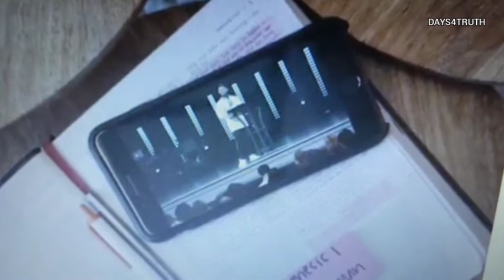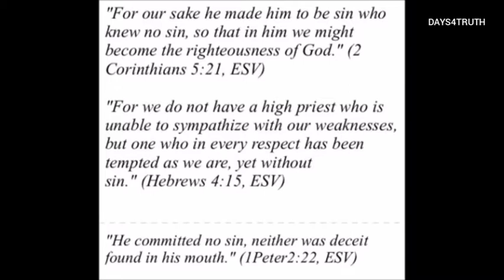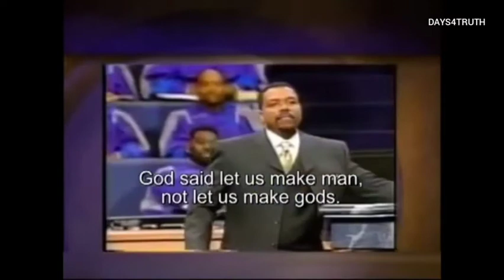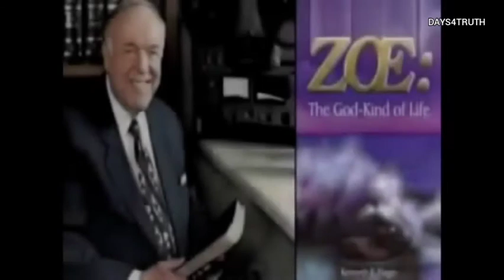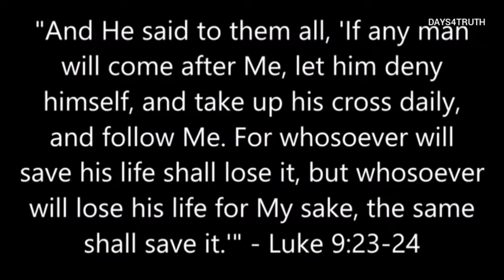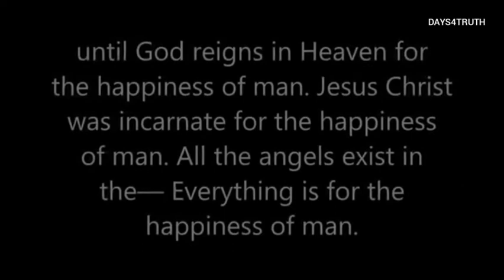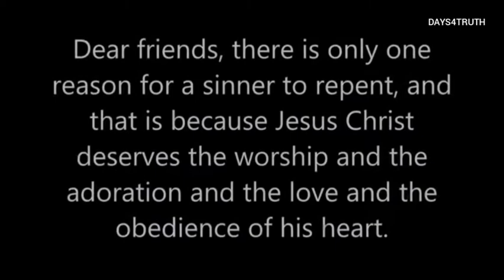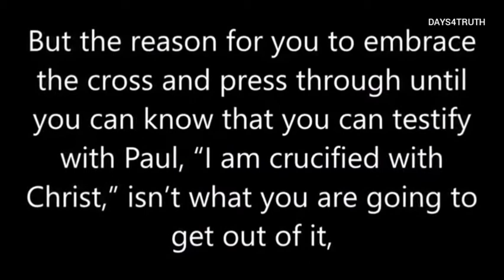The Church that takes you to HELL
The church that takes you to HELL. This video was made due to an increase in false prophets as it was said in the last days. This are just a few of the many who are spreading false gospels in the world. I would urge you to stay awake and read your Bibles more than to depend on preachers so that you can have the right knowledge about God's word which will help you to know true spirit and false spirit

Speaker David Wilkerson